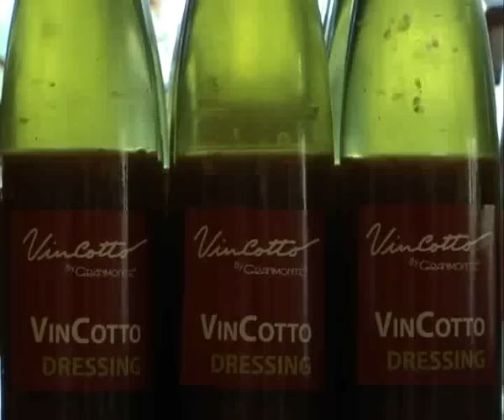Granmonte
Gramonte  is uniquely located in Asoke Valley, Khao Yai, in Thailand. Nowadays, Gramonte  has become one of the best vineyards of new latitude wines. Gramonte provides a perfect environmental including special foods and beverages.